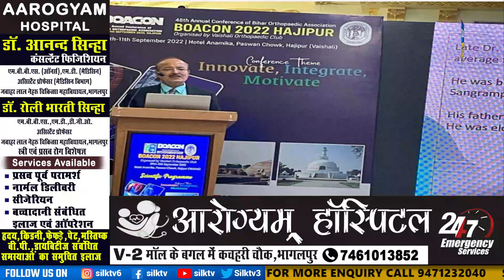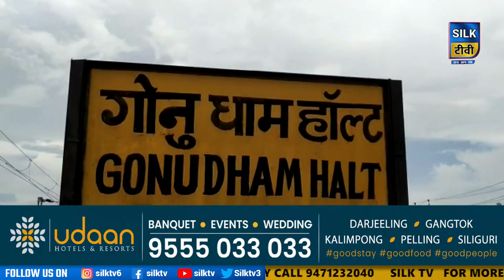SILK TV- जिले की खबरें एक साथ || 12 SEPTEMBER 2022